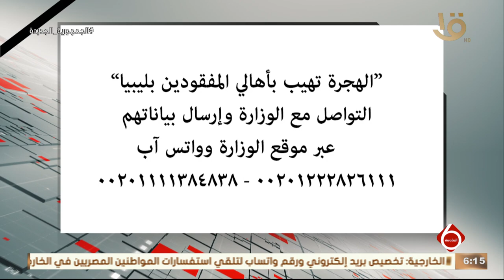نشرة السادسة | السفيرة سها جندي تعرب عن تعازيها لأسر الضحايا المصريين